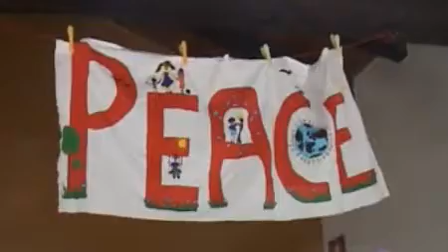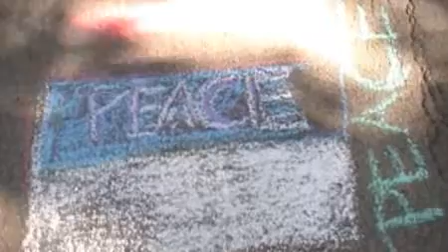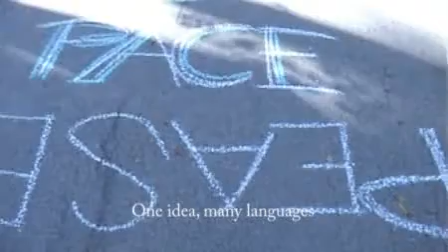Peace Project SOS Children's Village Caldonazzo: handicrafts and drums for peace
Wolfgang and the two Daniels wanted to find something out: the three young people from Austria asked children, teenagers and adults what "peace" meant to them and recorded their answers on screen. Watch the video to hear the answers the three of them got!